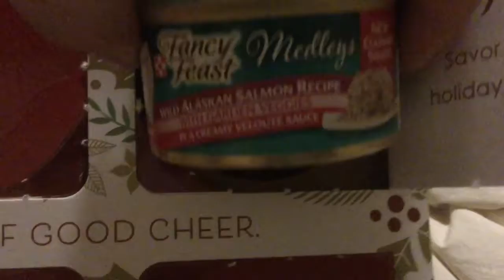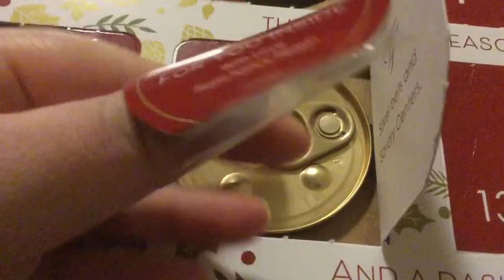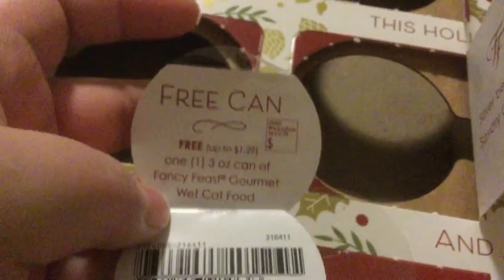Fancy Feast Advent Calendar Unboxing, Days 18-24